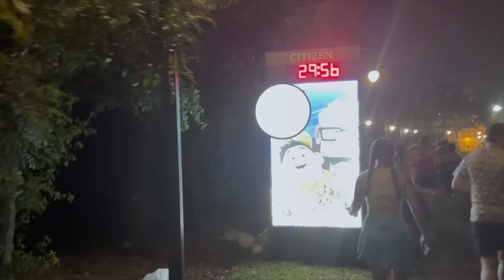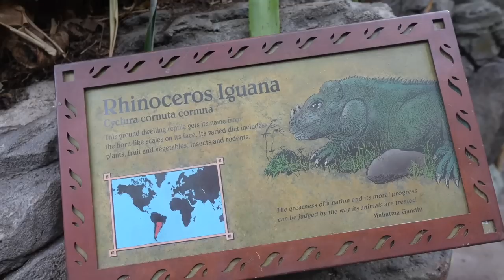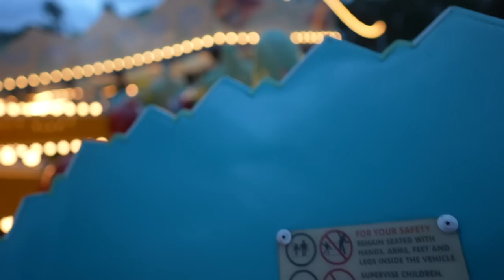That’s a Wrap on runDisney Season! | Toy Story Ten Miler & Animal Kingdom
It’s the final day of Springtime Surprise weekend! Finally the whole family is here for the fun. Peter started running in our quest to grow our family so these mornings with the babies in tow are always emotional. It’s super humid but that doesn’t stop Peter and Patrick from having a great time and meeting some amazing characters (as do Sarah and the boys). Hurray for Daddy! We catch him at the start AND finish line. After a snooze we head to Animal Kingdom for the evening. It’s a glorious evening and we ride Safari, Na’vi River Journey, and Triceratops Spin! During our sign off we talk about a pretty big change coming to the channel. You’ll want to stick around until the end and join us live Wednesday, April 19th for all the details.

30 in 30!